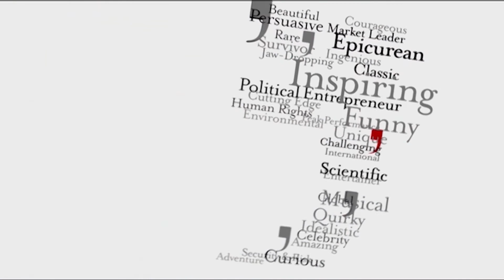Melissa Sterry Futurologist Keynote Speaker Showreel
Design scientist, systems theorist and futurist Melissa Sterry is recognised as a world-leading authority on the science, technology and thinking that could help build a better world. She is the founder of Bionic City, which asks “How would nature design a city?”, and her success as a multi-award winning social entrepreneur and her academic prowess set the backdrop for her profound skills as a motivational and keynote speaker.